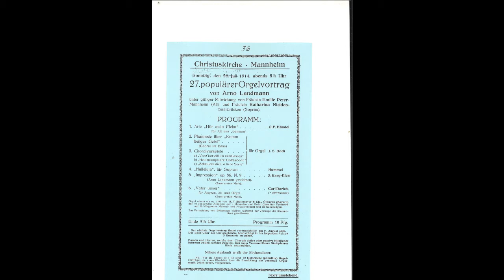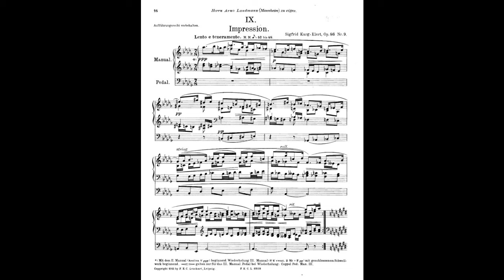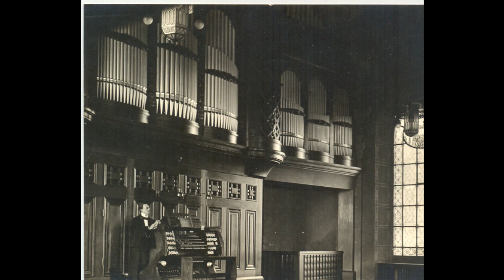Sigfrid Karg-Elert: Impression op. 86 Nr. 9 (aus dem Fernwerk)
Johannes Matthias Michel an der Steinmeyer-Orgel (1911) der Christuskirche Mannheim